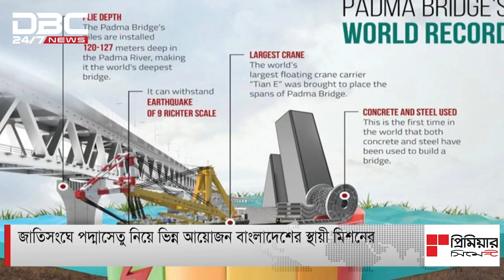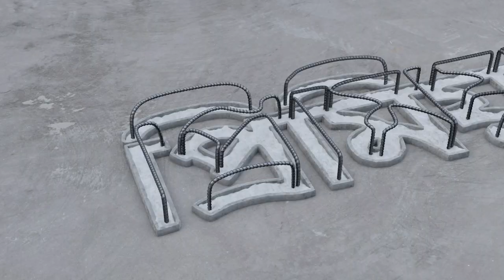জাতিসংঘে পদ্মাসেতু নিয়ে ভিন্ন আয়োজন বাংলাদেশের স্থায়ী মিশনের